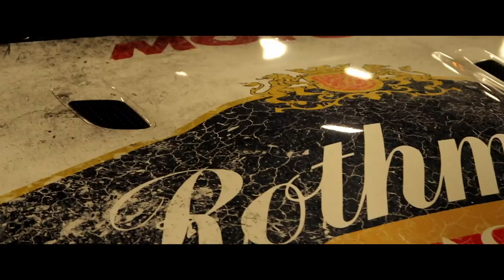FITTED UK 2019 | cinematic film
FITTED UK 2019 film

Fitted UK 2019 Manchester, what a show! defiantly bigger and better every year if you didn't make it be sure to head up to event city next year for 2020 !!